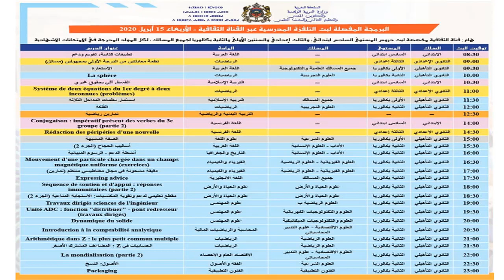برمجة بث دروس التلفزة المدرسية ليوم الأربعاء 14 أبريل2020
برمجة بث دروس التلفزة المدرسية عبر قنوات " الثقافية" و "الأمازيغية" و "العيون" ليوم الاربعاء 15 ابريل 2020، مع الاشارة الى ادراج حصة خاصة بالتربية البدنية والرياضة على الساعة الثانية عشرة والنصف زوالا بقناة الثقافية.